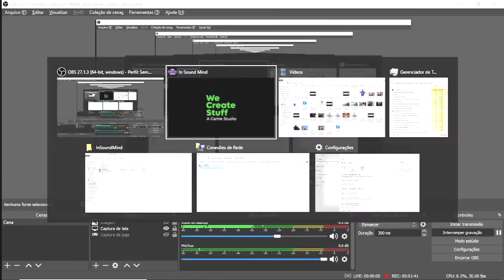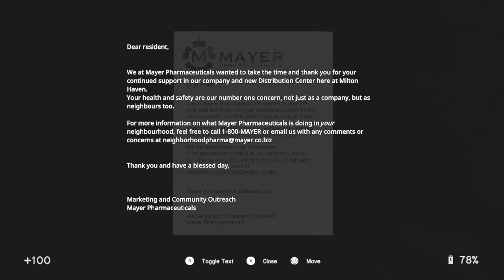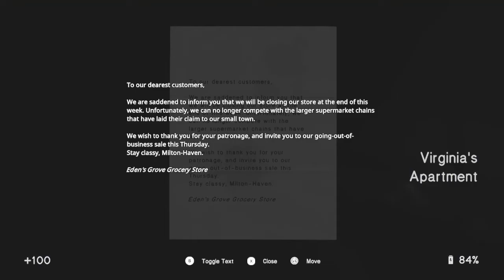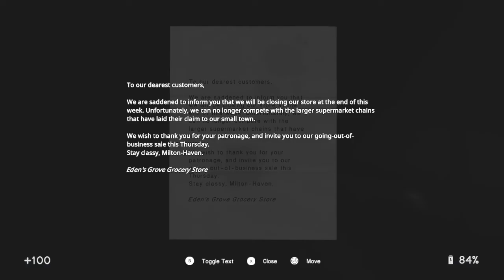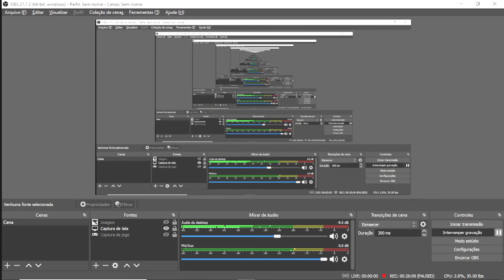In Sound Mind Gameplay [PC]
In Sound Mind é um game de suspense que aborda uma psicologia dos personagens envolvidos. O Gameplay tem ótima historia e deixa o jogador intrigado, vale apena joga-lo. A Epic me concedeu gratuitamente em sua pagina, talvez um dos games mais legais de suspense que ela forneceu gratuitamente. Foi lançado em 2021 para as Plataformas , Nintendo Switch, Xbox Series X e Series S, Microsoft Windows [PC] e  PlayStation 5

🎮 Configuração

Placa Mãe: Asrock
Memória : 12GB
Cpu :Fx6300 (Com overclock 4.0)
Gpu Rx 550 AMD 2GB (Overclock)

junior nerdateocaroco

nerdateocaroco lives